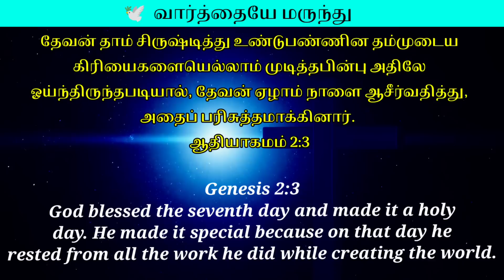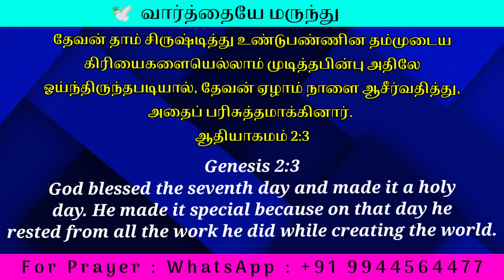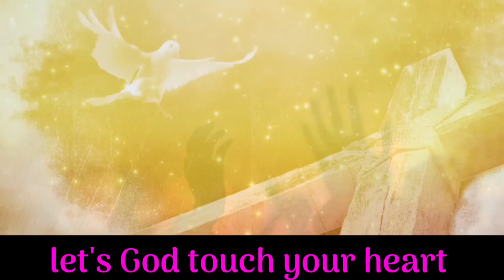Morning Prayer | Today Bible Verse | Healings & Deliverance | powerful prayer